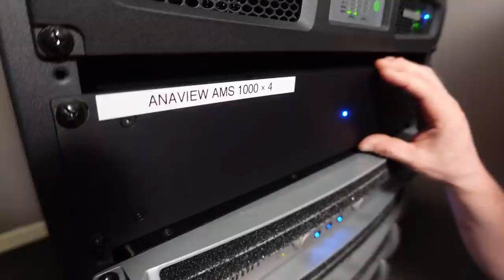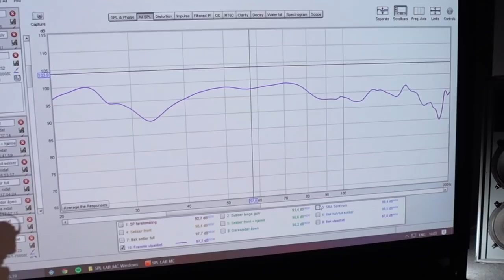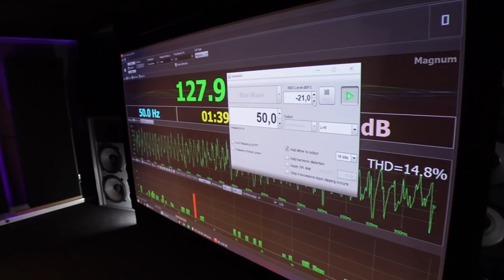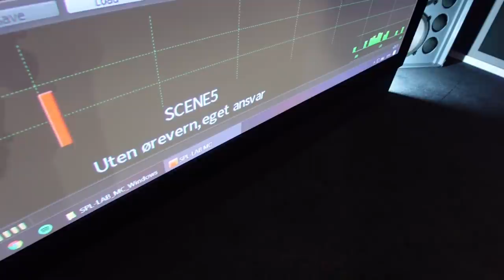Norges største bassvegg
Jan-Einar Johansen har 32 attentommere i sin bassvegg. De kan spille over 140 db og forsterkes av 47 000 watt. Det er så ekstremt at vi ikke trodde det før vi sto midt i det store lydrommet. Resten av historien leser du i Stereo+, nr. 4/2021